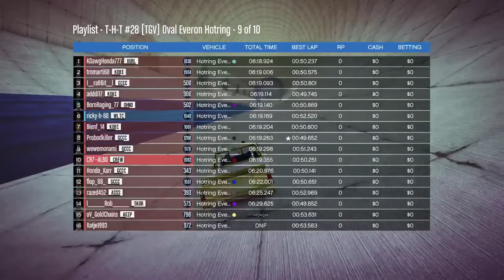[PS5] 🌟GTA5🌟 - ⚡Playlist⚡- ⭐ GCCC T-H-T #28⭐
Want to join our events? - Add me on PSN - ricky-h-88